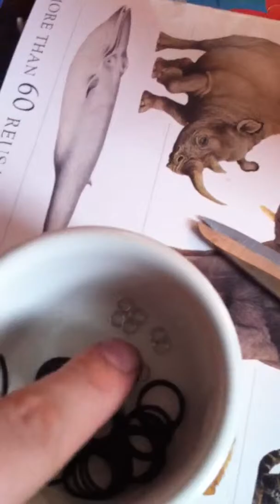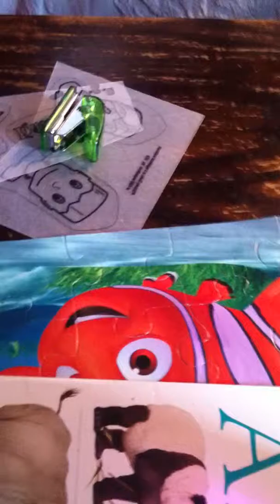Halloween tree 1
We assemble the Halloween tree Sammy received for her birthday!